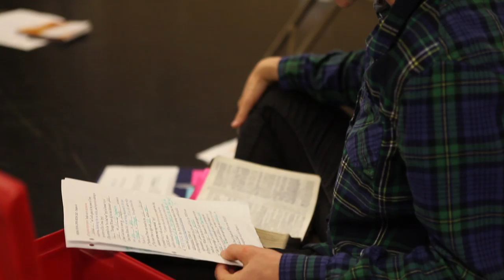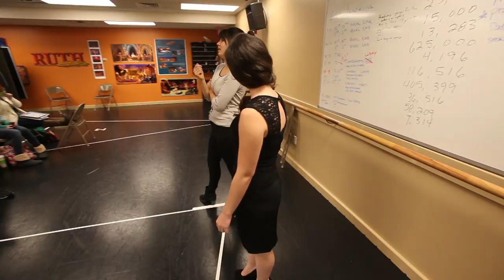Sight & Sound Conservatory - Where the Classroom Meets The Stage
The mission of Sight & Sound Conservatory is to provide professional training in the performing arts from a Christian Worldview. Our goal is to invest in the next generation of Christ centered performing artists by mentoring them both as a performer, and a disciple of Christ; with (1) classroom instruction in Acting, Singing, Dancing and other relevant courses; (2) providing the opportunity to perform in Sight & Sound Theatres Professional Stage Productions; (3) cultivating a lifestyle of character, commitment and competence.
Whether in the secular or Christian realm of performing arts, it is our intention that each graduate of Sight & Sound Conservatory will be a proficient, productive and powerful influence for Christ in the world.